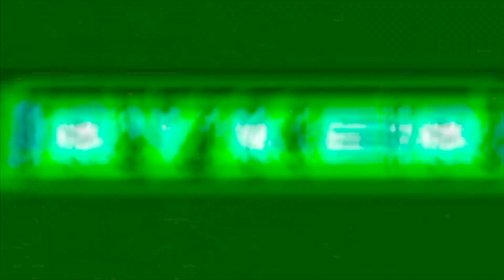Bother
Soak it in.